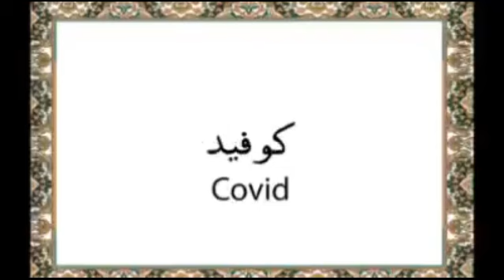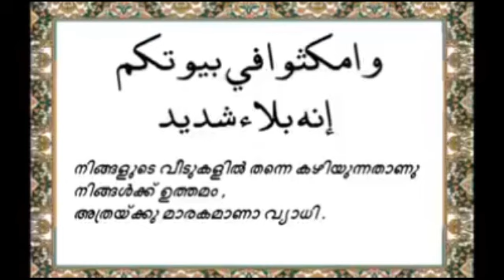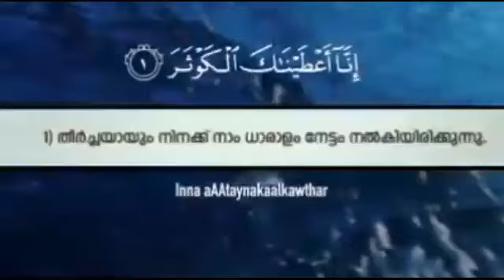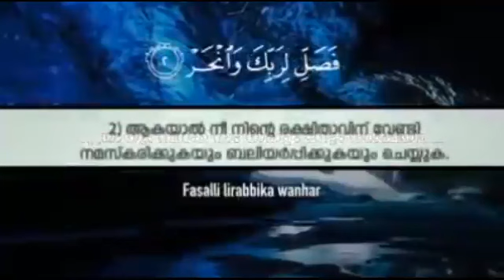കൊറോണ സൂറതും ഖുർആനും Part-1 | Simsarul Haq | ഖുർആനിനു മുമ്പിൽ തലകുനിക്കുന്ന യുക്തിവാദം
വിശുദ്ധ ഖുർആനിന്നു തുല്യമെന്ന് പറഞ്ഞ് യുക്തിവാദികൾ ഉയർത്തിക്കാട്ടുന്ന കൊറോണ സൂറതിലെ പൊള്ളത്തരങ്ങൾ ഉസ്താദ് സിംസാറുൽ ഹഖ് ഹുദവി തുറന്നു കാട്ടുന്നു. ജബ്ബാർ മാഷെ വെല്ലുവിളിക്കുന്നു..